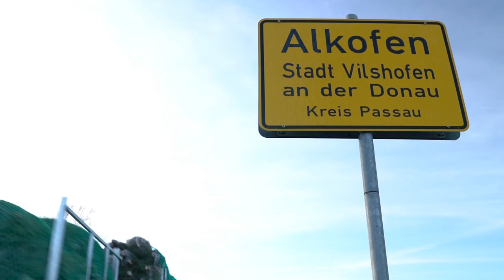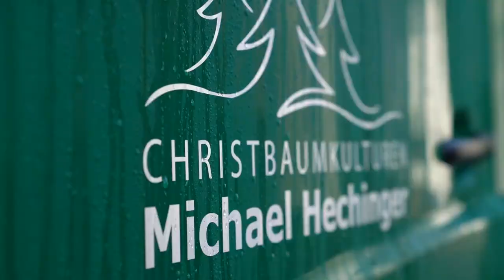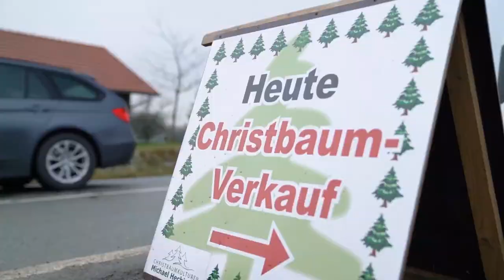Christbaumkulturen Michael Hechinger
wir sind ein Familienbetrieb und Natur und Bäume insbesondere Christbäume sind unsere Leidenschaft. Mit viel Sorgfalt und Achtsamkeit, Nachhaltigkeit und ohne Glyphosat sorgen wir übers Jahr hindurch durch unsere besondere Pflege an unseren Bäumen, um für Sie Weihnachten ein einzigartiges Fest zu zaubern. Natur in Ihrem Wohnzimmer!